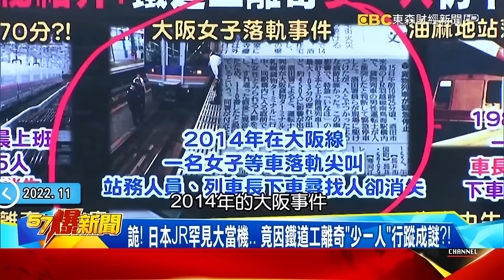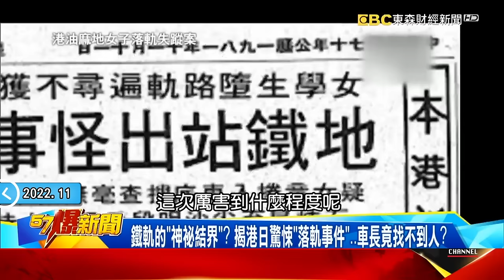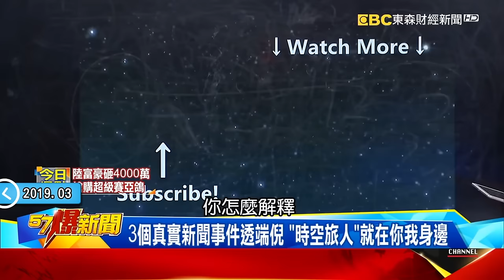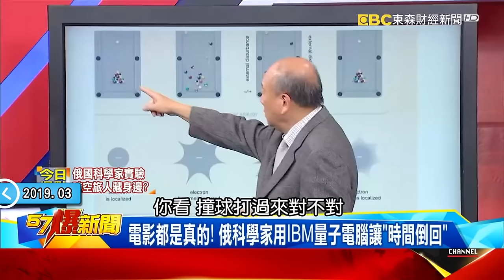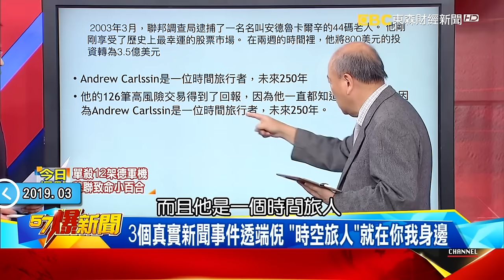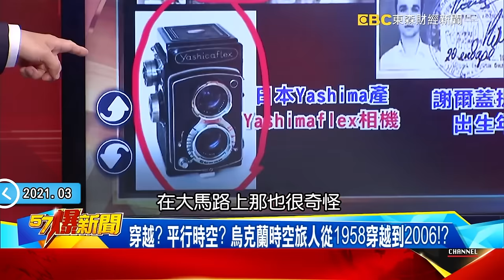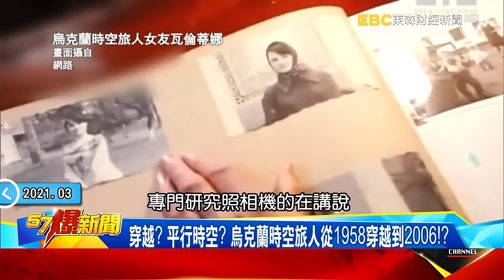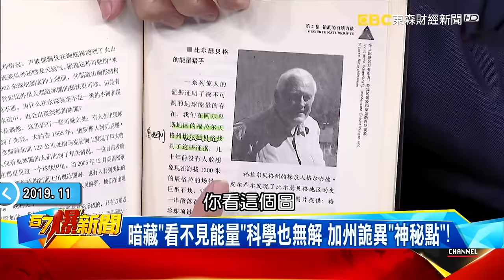「時空穿梭30年」驚現21公克靈魂被吸走？！泰「超自然老屋」深處藏平行宇宙「重疊空間」？【57爆新聞 萬象搜奇】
00:00 奇異博士「無限空間」系金欸？ 曝全球「最猛」鬼屋連媒體都怕？！
09:43 真有平行時空？神秘失蹤頻傳 時空旅人穿梭「通道」曝光？！
22:40 俄國科學家實驗 時空旅人藏身邊？
32:50 「海市蜃樓」驚現平行時空？！ 揭「時空旅人」穿越48年之謎！？
45:21 是穿越還是史前文明？ 10萬年前「三插頭」哪來？